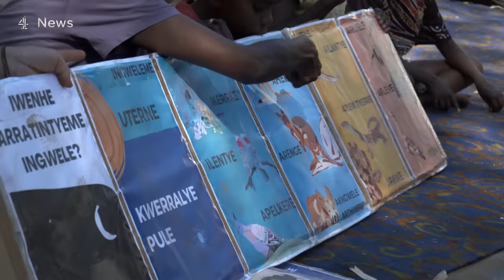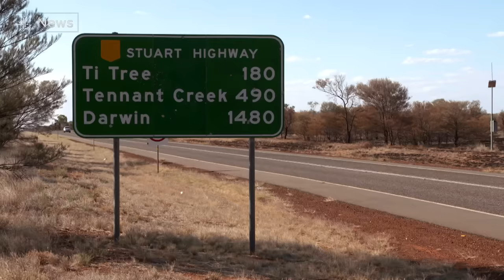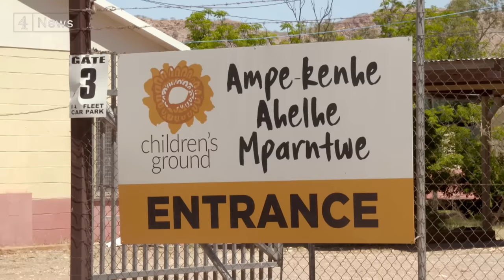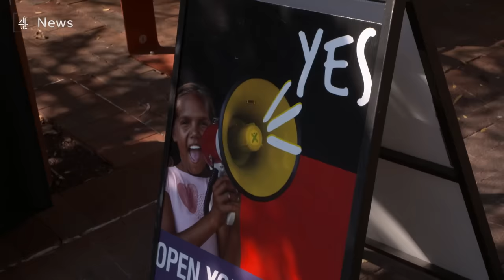Australia to vote in historic Indigenous Voice referendum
Australians are being asked to decide whether to amend their constitution in an historic referendum. The question?  Whether or not to recognise the country's original inhabitants and establish a body to advise parliament on issues that concern the Aboriginal and Torres Strait Islander population.

Some say 'The Voice' referendum is a symbolic gesture that won't offer real change if successful, others have campaigned that it's a 'once in a generation opportunity for recognition'.

Ahead of the historic vote, Indigenous activist and filmmaker Ben Abbatangelo, reports.